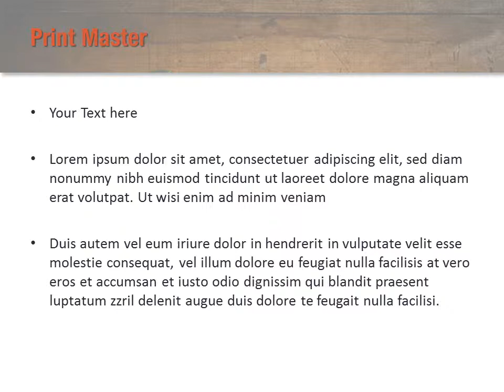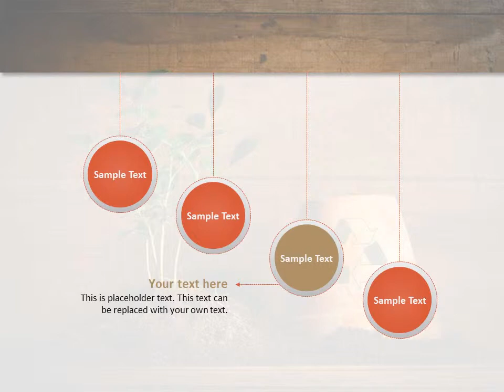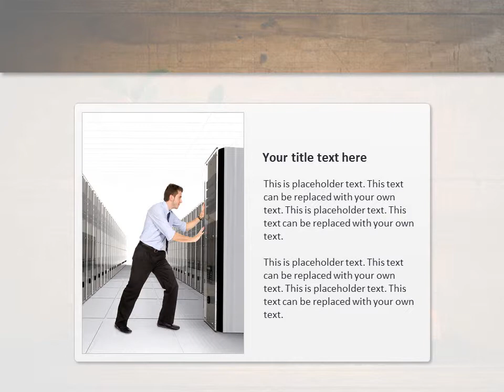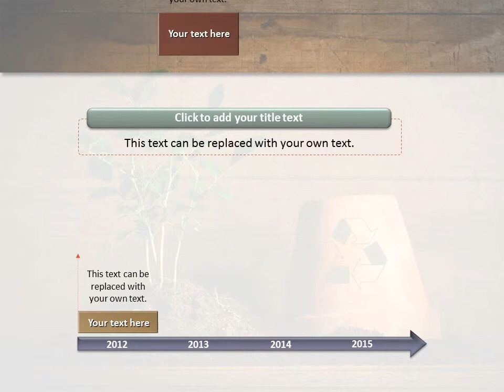Green Recycling PowerPoint Template Backgrounds - DigitalOfficePro #08104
Create amazing presentations with Green Recycling PowerPoint Template and Backgrounds.

Green Recycling PowerPoint templates come with a set of PowerPoint Diagrams, Charts and Shapes. Sizzle your presentation with this professionally designed and fully editable Green Recycling PowerPoint Template. This template is available for instant download on purchase.